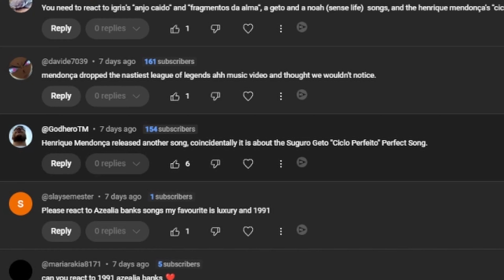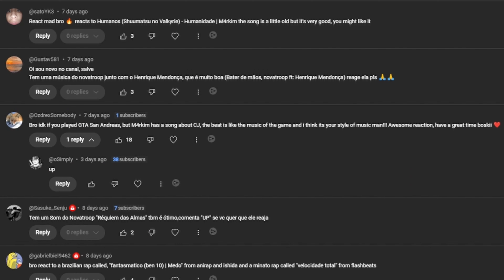The Mashup I didn't Know I Needed | Ciclo Perfeito & CJ San Andreas | REACTION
🎉 Welcome back to TCG! Today, I'm diving into the incredible Suguru Geto from Jujutsu Kaisen, set to the powerful song "Ciclo Perfeito" by Henrique Mendonça. Followed by  an epic reaction to "CJ (Grand Theft Auto) - San Andreas" by M4rkim. 🚗💨.  If you're a fan of Jujutsu Kaisen or love amazing AMVs, or the nostalgia, action, and everything that makes GTA a legendary game series. Join me as I break down all the amazing references and moments in this fantastic tribute to our favorite character, CJ!

Don't forget to:
💬 COMMENT your favorite CJ moment from GTA: San Andreas